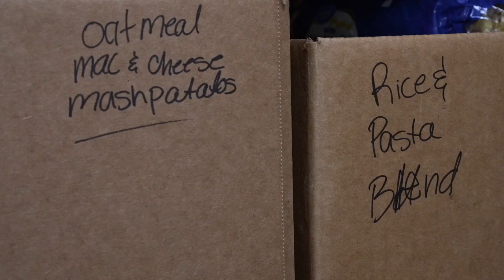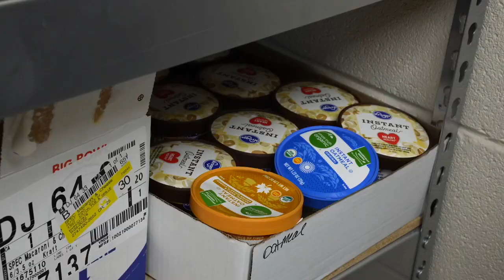Holt High School early college students create pop-up food pantry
Holt High School's early college program started a pop-up pantry. They are collecting non-perishable food items to help combat food scarcity.